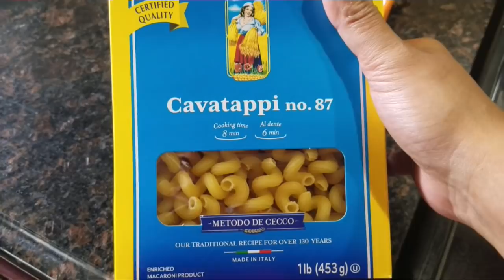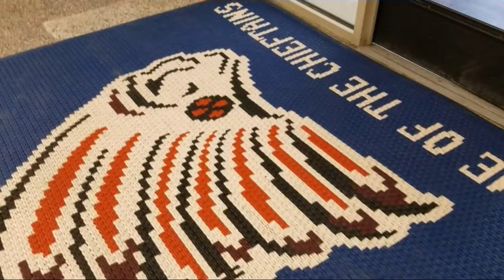Missing My Dad So Much|| আব্বা তোমাকে অনেক মিস করছি|White Creamy Pasta Recipe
Find all kind of Sylheti traditional cooking, my own recipes and my everyday lifestyle videos here in Sylheti language. I created this channel to connect with all Bangladeshi people all over the world and represent sylhet through my Channel.

That doesn't mean it's only for sylheti people or sylheti community. It's for all my  viewers who is interested to learn something new. I think it's a good way to explore a specific community.

My non Sylheti Viewers please listen to me once with patience, and love. I am sure you will find it interesting and without you I can't reach my goal. Please show me your love and support. Without everyone's support I am nothing.

I am a housewife and a working mother with loads of dream. Hopefully one day I can achieve my dream and show the world that there is no limit to dream and language can't be a barrier for success.